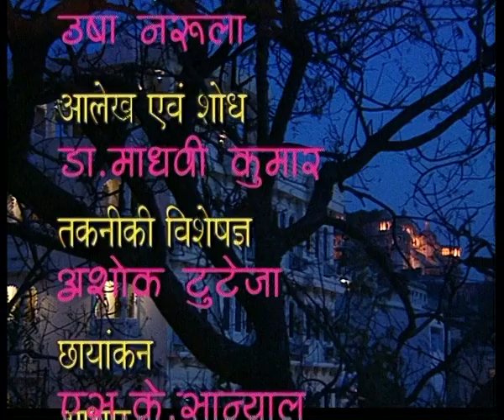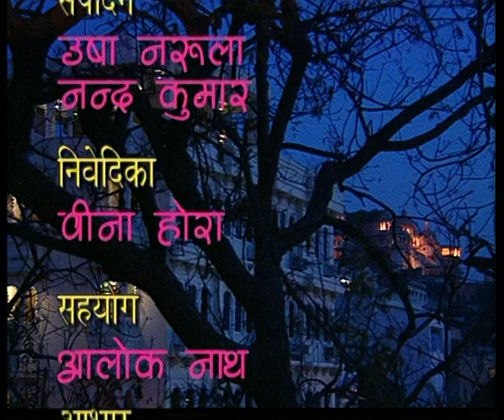Mewar ka sirmour udaipur- 01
Course: Sec.